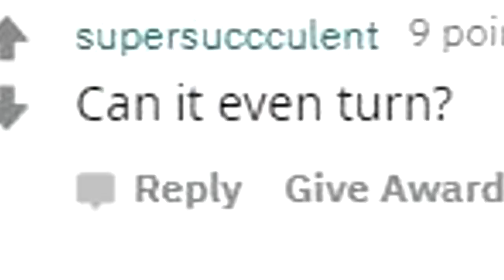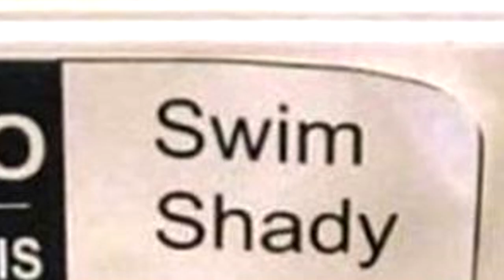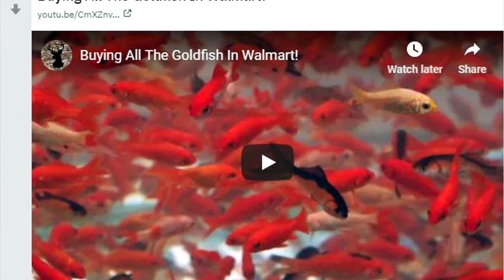these fish are too small for the tank | Fish Tank Review Ep. 15